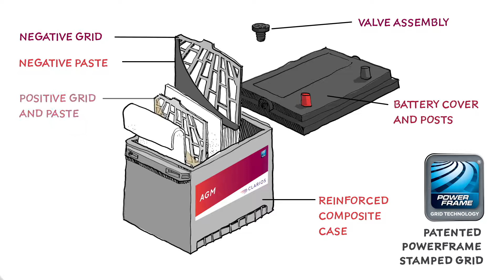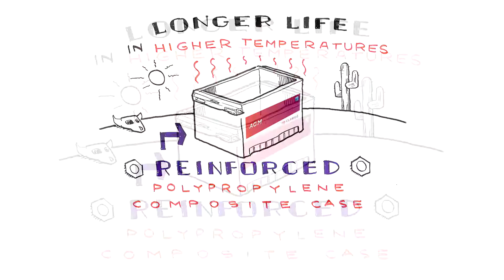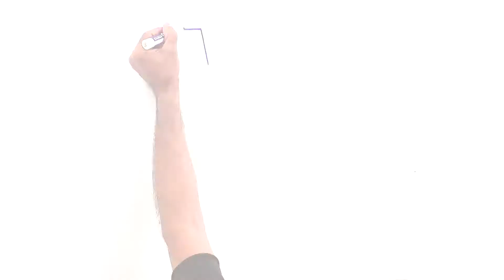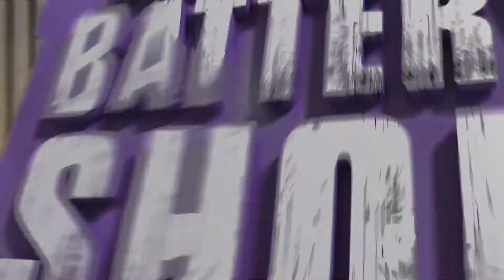AGM - The Better Battery For Today's Vehicles - The Battery Shop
Have you ever thought about how your vehicle's battery keeps up with all of that technology you drive around with? Maybe not, but here's a video that takes a quick look at all of that rapidly advancing technology and what it takes for a battery to keep it working.

Clarios was the first to bring the Absorbent Glass Mat (AGM) battery to the automotive market in 2001, and now Clarios offers AGM solutions that stand up to the most demanding applications and meet the increasing electrification of today’s vehicles.